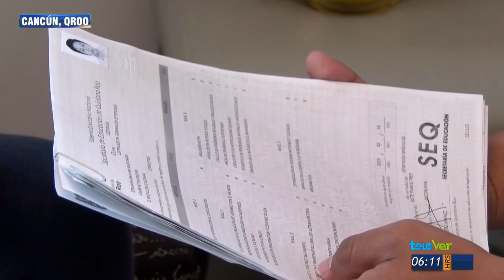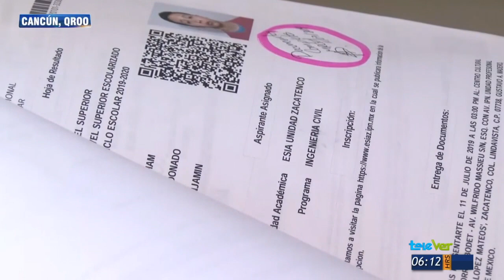Joven de 14 años de edad presentó examen en el IPN y UNAM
Joven de 14 años de edad presentó examen en el IPN y UNAM y en ambos fue aceptado!